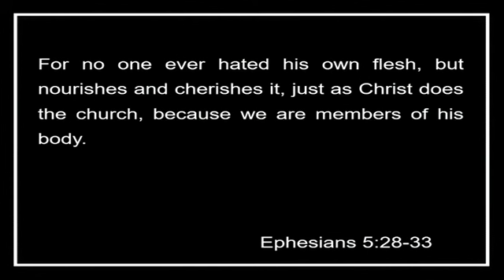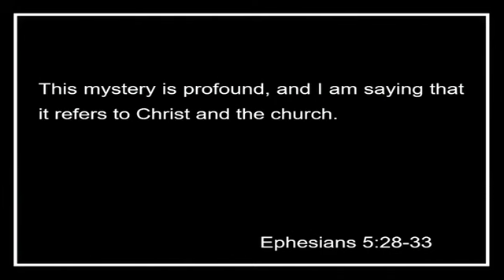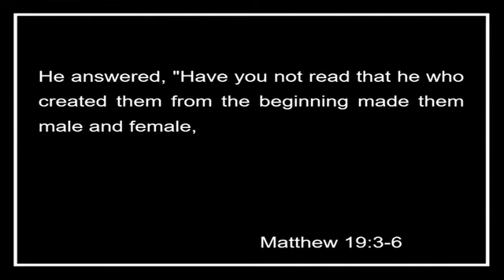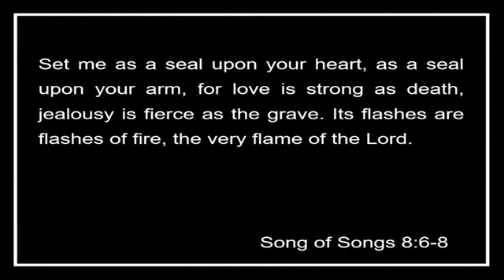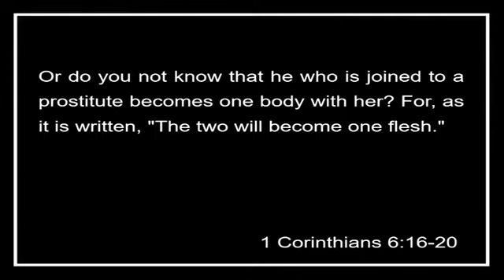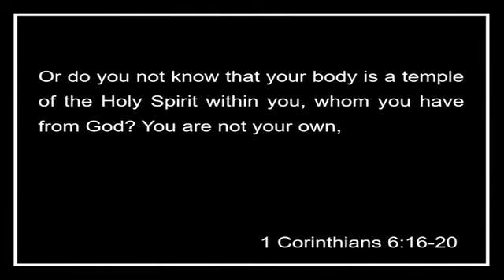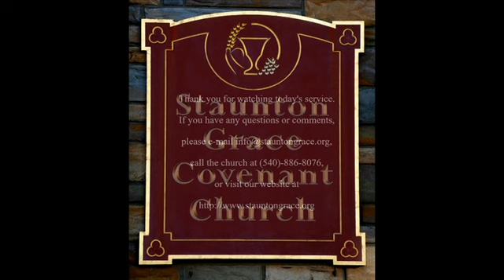SGCC Message - Pastor Steve Paulus - 'The Mystery of Marriage - Part III' 8-13-17